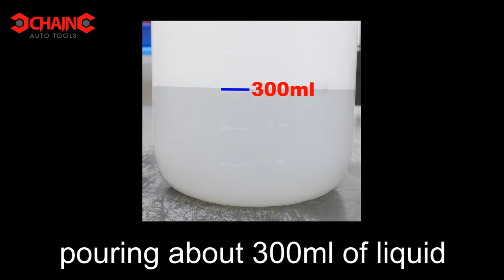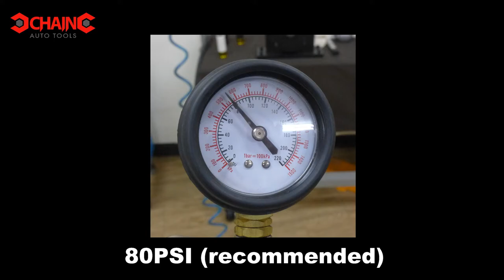REFILL PRESSURE SPRAYER (AMM539C, AMM539C-1)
REFILL PRESSURE SPRAYER
AMM539C = STAINLESS BODY
AMM539C-1 = ALUMINUM BODY
Environmentally friendly product!
Ideal for lubrication, cleaning brake system, painting, etc...
Max Capacity 650cc (22fl.oz)